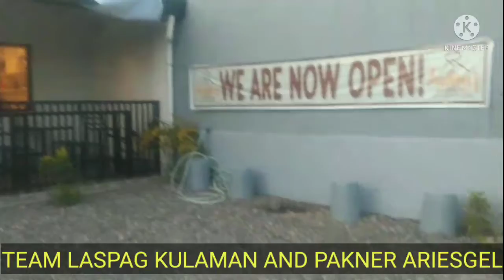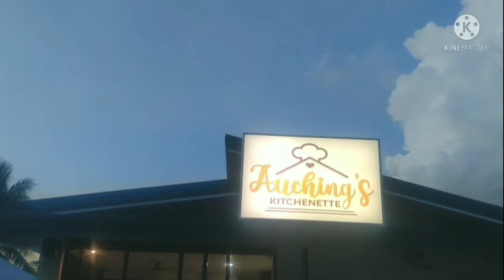Lovely Sunset, Featured Auching's Kitchenette and Short Spinning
Enjoy your journey with God.